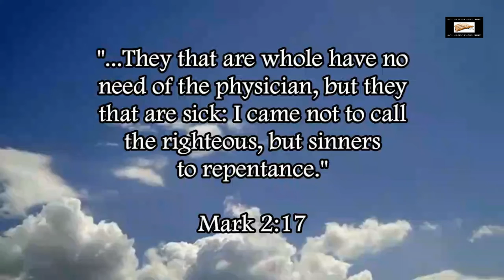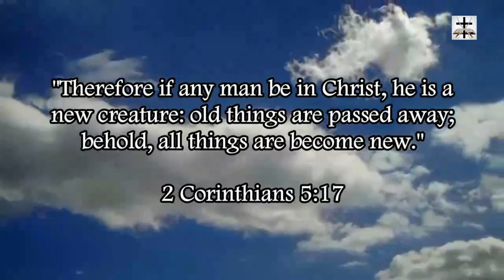Muslims Murder 21 Christians And Burn Homes In Mozambique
Muslims continue to display the wild-nature of the spirituality of Ishmael (aka Islam).